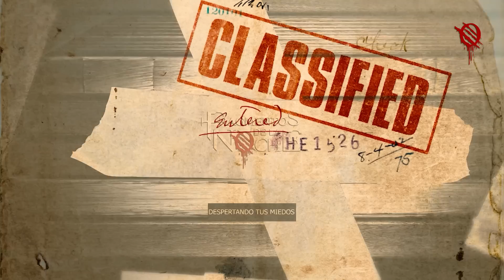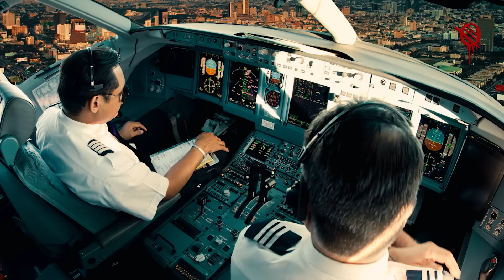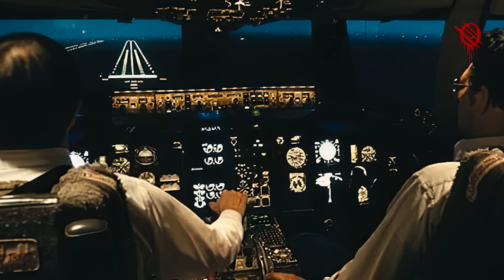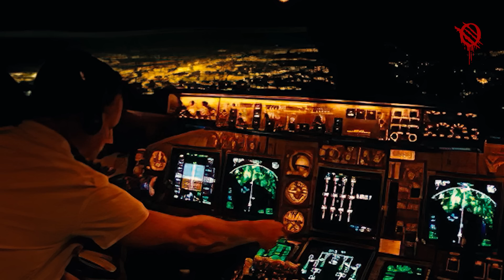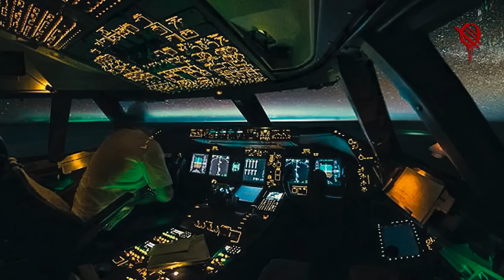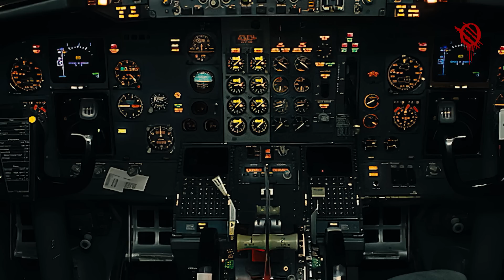El misterioso Caso Jal 1628 - Un Jumbo Jet tuvo un encuentro con un OVNI | Fragmentos de la noche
Esta es la historia de uno de los encuentros entre un OVNI y una aeronave comercial más documentada e increíble de todos los tiempos:
Ocurrió en el año de 1986, sobre uno de los territorios más inhóspitos del planeta, y los esfuerzos por desacreditar al piloto que realizó el avistamiento fueron tan insistentes que ha quedado en la historia del estudio del fenómeno OVNI como uno de los más importantes en su tipo.